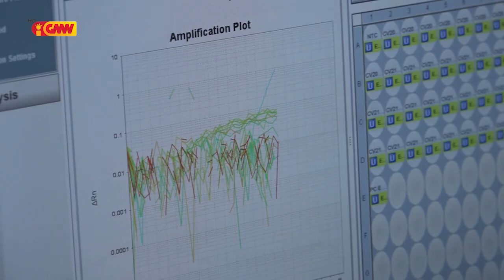Edifísiu Laboratoriu la sufisiente atu Akumula Ekipamentu barak